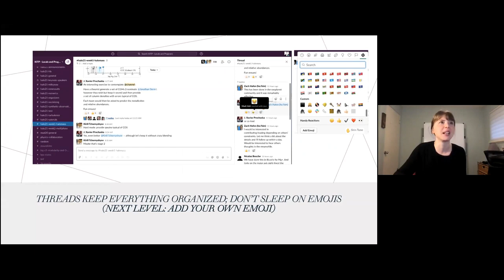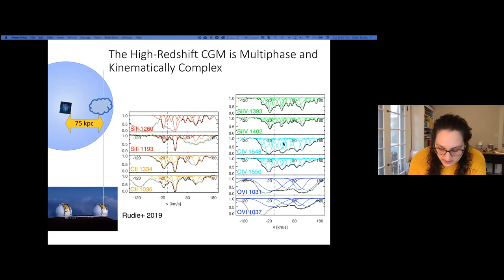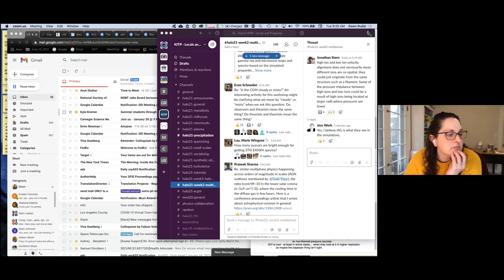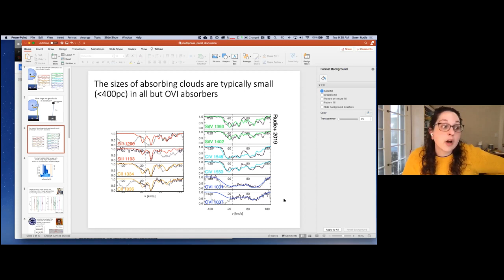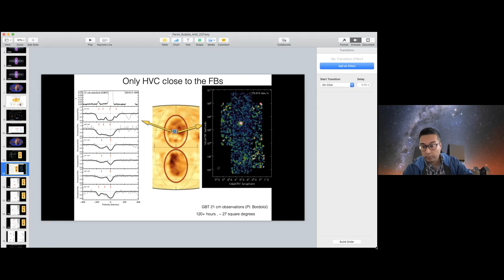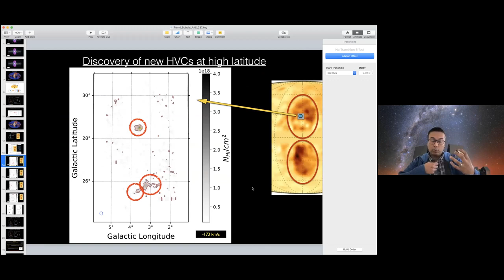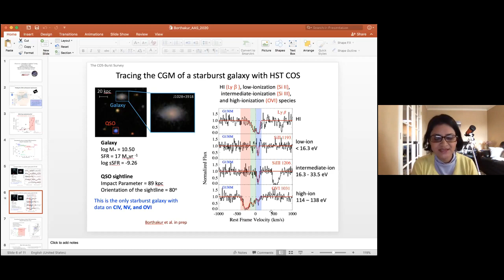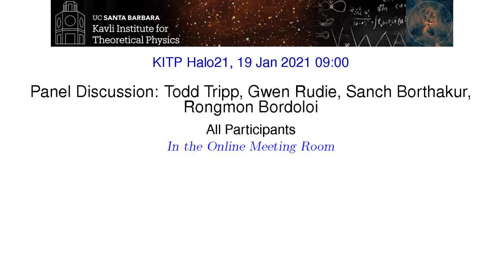Panel: Why are Gaseous Halos often Multiphase?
Panelists: Todd Tripp (U. Massachusetts), Gwen Rudie (Carnegie), Sanch Borthakur (Arizona State), Rongmon Bordoloi (North Carolina State)
Description: This is a panel discussion immediately following Todd Tripp's keynote presentation on why the CGM has multiple phases.